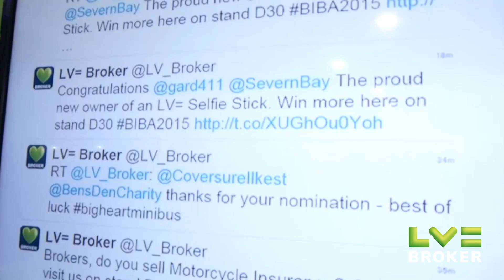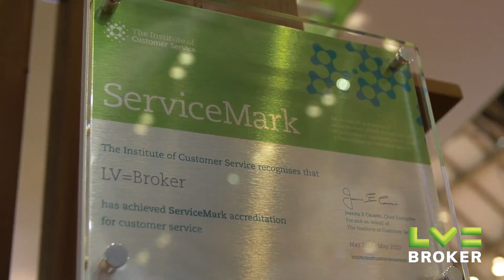BIBA - A Look Back